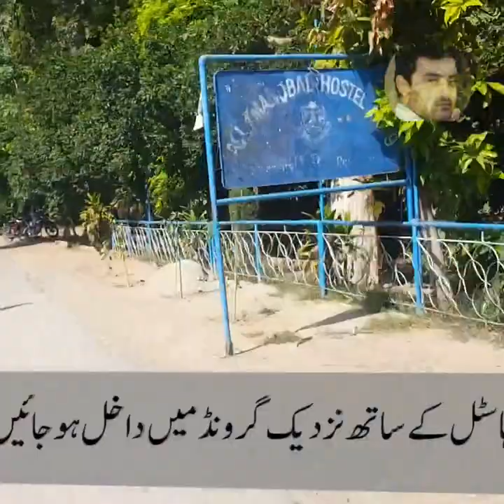FIA physical test 2021 complete information about ground and time and location Peshawar university